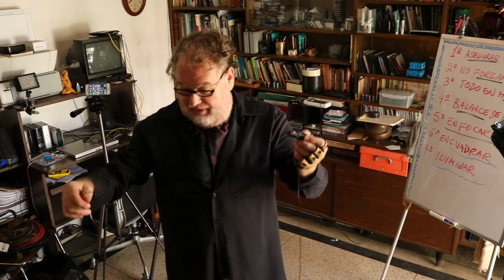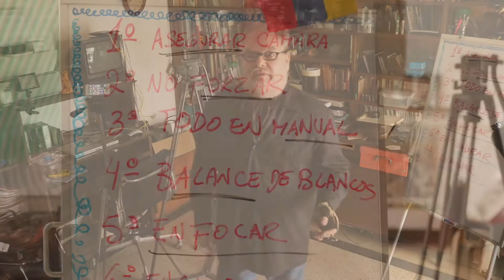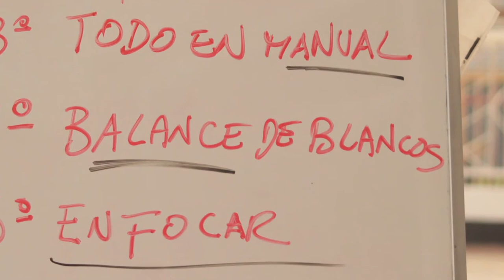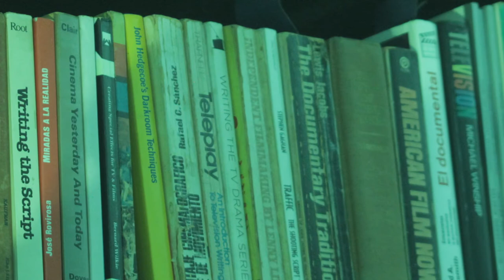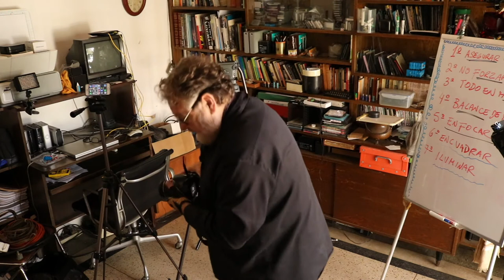1a. Parte_Artes audiovisuales, conceptos básicos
Trabajo realizado con amor del bueno, y una gran dedicación profesional. Yo no trabajo solo, porque ustedes siempre están del otro lado de la cámara. En estos tiempos tan difíciles, espero ser parte de esa sonrisa, de esa inspiración que buscan, y por supuesto, ser parte de los éxitos que alcanzarán en vuestras vidas. Se les quiere. Estrictamente realizado con fines académicos